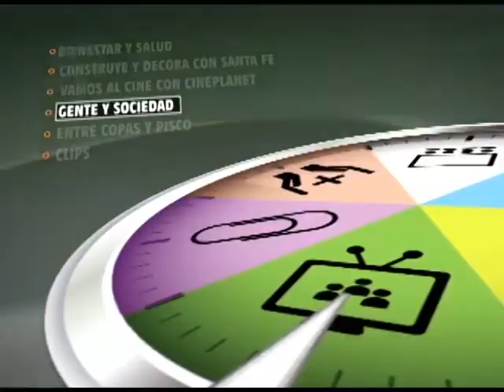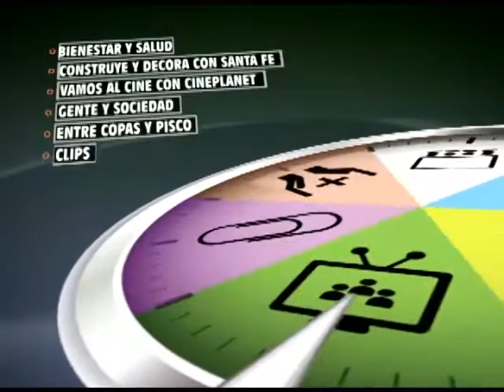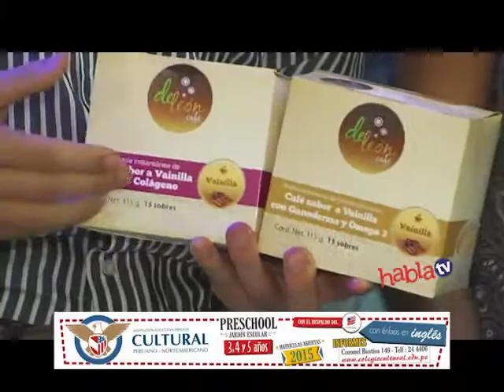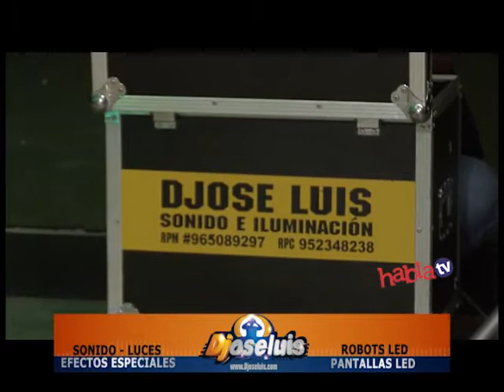HablaTV 18 de Noviembre 2014 Parte 3